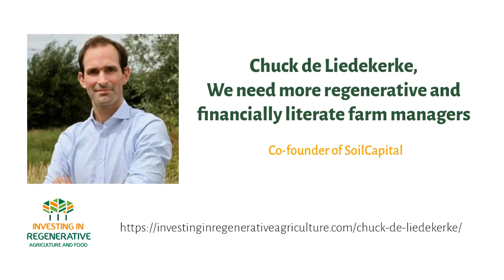Chuck de Liedekerke – We need more regenerative and financially literate farm managers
Chuck de Liedekerke, co-founder of SoilCapital, on why we need more regenerative and financially literate farm managers.